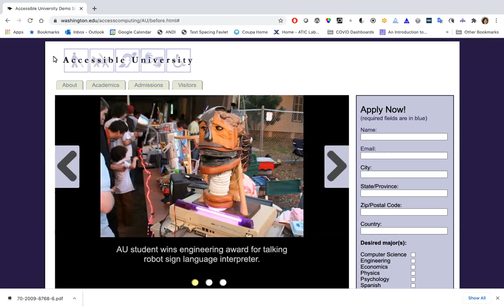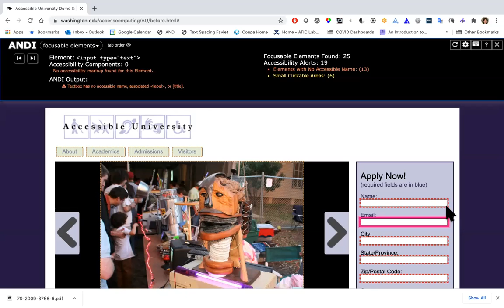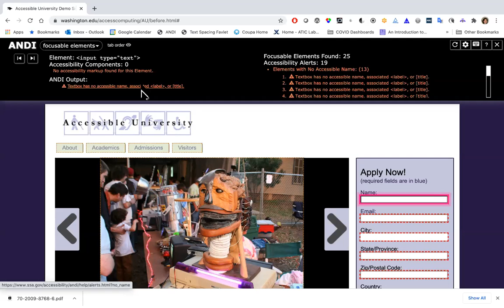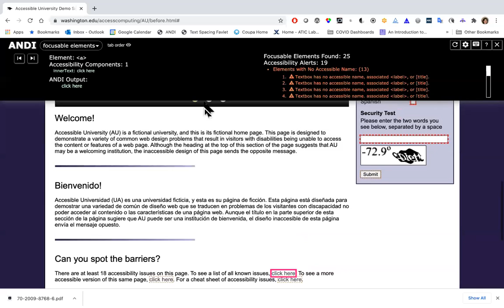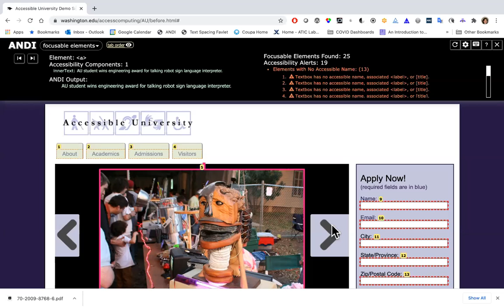ANDI: Focusable Elements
Brief introduction to the ANDI Focusable Elements module